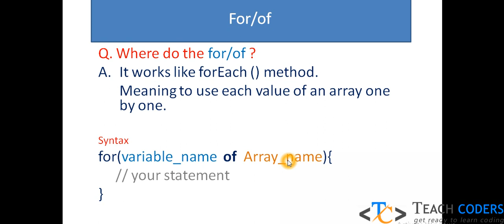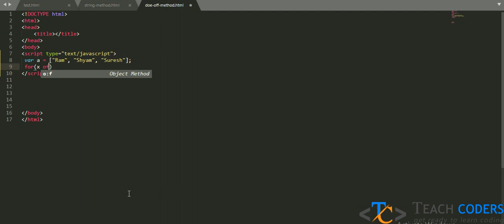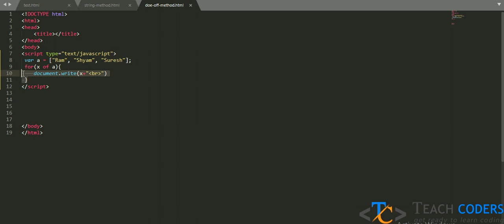For/of() method JavaScript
Watch Video for : For/of() method JavaScript